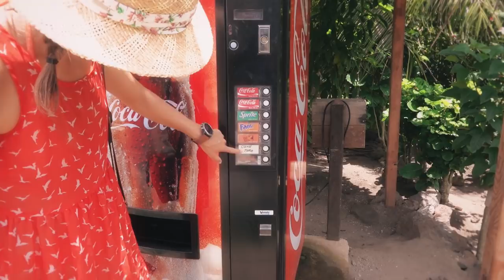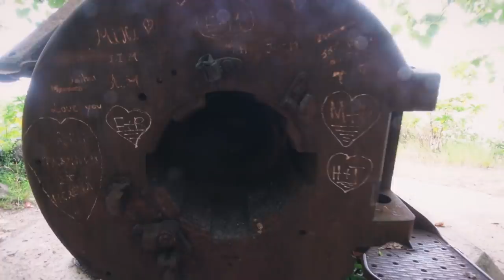Fifty Shades of BLUE || Exploring Bora Bora, French Polynesia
Today we're going on a Bora Bora Land Adventure:  A little pareo shopping, a hike up to some massive WWII guns and some spectacular BORA BORA BLUE views.

🎶 AWESOME tunes for vids:
  - Main Artist: Andrew Applepie

Today's adventure was sparked by necessity:  We ran out of eggs :)  So instead of just running to the store we decide to have a walkabout on the northern part of Bora Bora. All we know is there's a hike, some World War II guns and plenty to see along the way.

BTW - YES it was really, really hot and humid.  They've been seeing some record breaking temps across French Polynesia.

Shared with LOVE 💕 from all of us here aboard s/v Curiosity,